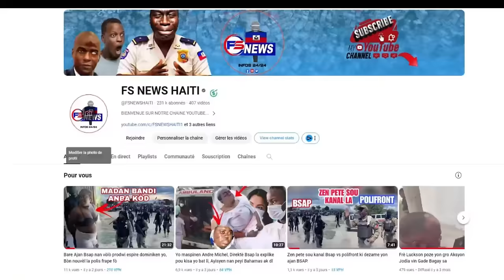03 Oct: Gade Valè Mò Bandi Savien yo fè nan Ponsonde// Anpil lòt blese kay Boule